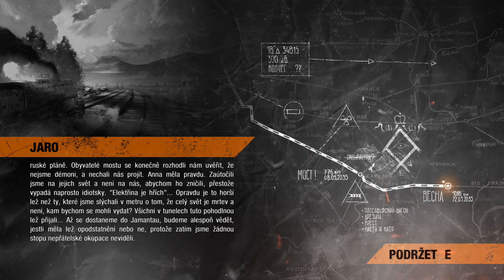METRO EXODUS PART 09 | Lets play | Česky | CZ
A most je náš. Devátý díl série METRO EXODUS přináší pokračování putování po zpustošené zemi kde o bandity není nouze a kde vlak se stal naším domovem.